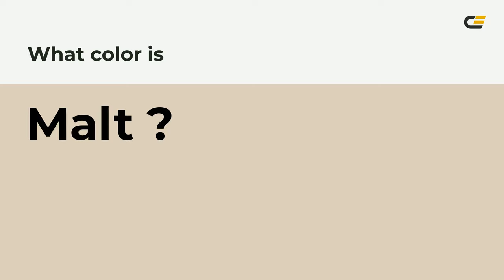Malt color ddcfbc hex color - Yellow color - Cool color ddcfbc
What color is Malt ? ddcfbc hex color - Yellow color - Cool color ddcfbc

Hex ddcfbc Color Code is also known as Malt color.

Hex ddcfbc Color code in RGB color code model is created after adding 86.67% red color, 81.18% green color and 73.73% blue color.
Hex ddcfbc Color code in CMYK color (process color) code model is generated after subtraction of 0% cyan, 6% magenta, 14% yellow and 13% black.